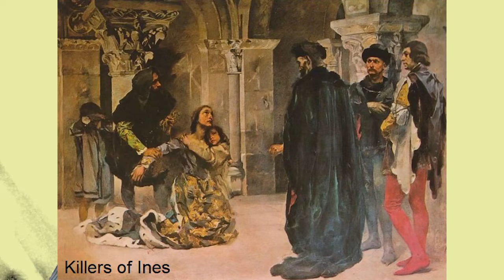Ines and Pedro (Pt-2) || Portugal || World's 100 Great Love Stories (89)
پیڈرو اورآئنس (Pedro and Ines) کے عشق کی المناک کہانی کے بغیرمحبت کی داستانوں کی کوئی فہرست مکمل نہیں ہو سکتی۔ یورپ میں یہ داستان رومیو جیولٹ کی کہانی کی طرح مشہور ہے، فرق یہ ہے پیڈرو کی کہانی پرتگال کا ایک سچا المیہ ہے اور رومیو کی داستان محض ڈرامائی المیہ۔
پیڈرو اول (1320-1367عمر 47 سال) (جسے انگریزی میں پیٹر اول کہتے ہیں) 1357 سے 1367 یعنی اپنے انتقال تک دس سال پرتگال کا بادشاہ تھا۔ اس کا باپ افانسو چہارم (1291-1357عمر 66 سال) 1325 سے 1357 میں اپنی وفات تک 32 سال پرتگال کا بادشاہ تھا۔ اس کی ماں بیٹرائس ( عمر 66 سال) کیسٹائل(سپین) کے بادشاہ سانچو اور ملکہ ماریہ مولینا کی بیٹی تھی۔ گویا پیڈرو باپ اور ماں دونوں طرف سے بادشاہوں کی اولاد تھی۔ جسے زندگی نے عجیب رنگ دکھائے اور بے شمار پٹخنیاں دیں۔
افانسو نے اپنی بڑی بیٹی ماریہ کی شادی1328 میں کیسٹائل کے بادشاہ الفانسوگیارہ(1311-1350 عمر 39 سال)(Alfonso XI) سے کی جب اس کی عمر 17 برس تھی۔ بد قسمتی سے الفانسو اور ماریہ کی آپس میں نبھ نہ سکی کیونکہ الفانسو ایک اور رئیس خاندانی خاتون ایلینور آف گُزمان (Eleanor de Guzmán  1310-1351) سے عشق کرتا تھا اور اس سے اس نے دس10 ناجائز بچے بھی پیدا کئے۔ یہ کوئی خفیہ عشق نہیں تھا بلکہ بیوی کے ہوتے ہوئے ڈھٹائی والا عشق تھا۔ لاکھ سمجھانے پر بھی اس نے اپنی داشتہ ایلینورکو چھوڑنے سے انکار کر دیا جس کی وجہ سے اس کی جائز بیوی اسے چھوڑ کر 1335 میں واپس لزبن، پرتگال آ گئی۔  واپس جانے سے پہلے 1332 میں اس کا ایک بیٹا فرڈینینڈ پیدا ہوا جو ایک سال بعد مر گیا۔ اگست 1334 میں اس نے دوسرا بیٹا پیٹر پیدا کیا جو 19 سال کیسٹائل (سپین) کا بادشاہ رہ کر35 برس کی عمر میں 1369 میں دھوکے سے قتل کر دیا گیا۔ بہر حال ماریہ کے اس طرح بے عزت ہو کر چلے آنے سے اس کے والدین کو بہت اذیت پہنچی اور انہوں نے اپنے سابقہ داماد الفانسو گیارہ سے انتقام لینے کے لئے اس کے ایک دشمن کزن خوان  مینوئل (Juan Manual)( ہسپانوی زبان میں جوان کو خوان پڑھتے ہیں) جو الفانسو کی جگہ بادشاہ بننے کی جدوجہد کر رہاتھا، سے دوستی گانٹھ لی اور1336 میں اپنے بیٹے پیڈرو (اس کہانی کا ہیرو) کی نسبت خوان کی بیٹی کانسٹینزا (Constanza) (جسے Constance بھی کہتے ہیں) سے کر دی جبکہ دونوں نے کبھی ایک دوسرے کو دیکھا بھی نہیں تھا ان دنوں پرتگال کے سیاسی حالات بہت خراب تھے لہذا شادی کے بعد رخصتی میں چار سال لگ گئے تا آنکہ جنگ وجدال میں کچھ وقفہ آیا تو کیسٹائل والوں نے 1340 میں دلہن رخصت کر کے مع نوکروں چاکروں کی بارات و مال واسباب لزبن بھجوا دی۔ اور یہیں سے معاملات میں بگاڑ پیدا ہونا شروع ہو گیا۔ اس کے ہمراہ پرسنل سیکرٹری آئنس ڈی کاسترو(Inês de Castro, lady-in-waiting ) بھی تھی جس کا پرتگال اور کیسٹائل دونوں ملکوں کے شاہی خاندانوں سے دور پرے کا کچھ واسطہ بھی تھا۔ وہ نہائت دلکش، خوبصورت اور ہمہ صفت و موصوف خاندانی عورت تھی۔ دیکھنے میں حوروں اور پریوں کو مات دیتی تھی۔ پیڈرو اسے دیکھتے ہی سو جان سے اس پر فریفتہ ہو گیا۔ اسے اپنی نئی نویلی دلہن سے  زیادہ اس کی سیکرٹری میں دلچسپی پیدا ہو گئی جس کا اس کے باپ افانسو چہارم نے بہت برا منایا بلکہ سارے شاہی خاندان اور ہر جان پہچان والے نے پیڈرو کو آئنس کے عشق سے باز رہنے کی تاکید کی مگر ؎
عشق پر زور نہیں، ہے یہ وہ آتش غالب **کہ لگائے نہ لگے اور بجھائے نہ بنے
پیڈرو آئنس کی جھیل سے زیادہ گہری نیلی آ نکھیں، دودھ جیسی سفید رنگت اور چمکدار لمبے سنہری بال دیکھ کر فی الفور اس پر لٹو ہو گیا۔ اپنے دل کو اس نے یہ کہہ کر تسلی دے لی کہ کانسٹینزا میری چوائس تو ہے نہیں، لہذا کسی کو اس بات پر اعتراض کرنے کا کیا حق ہے کہ میں آئنس سے پیار کروں۔ وہ ہمہ وقت آئنس کے خیالوں میں غرق رہنے لگا۔ ایک عجیب قصہ یہ بیان کیا جاتا ہے کہ وہ روزانہ آئنس کو کئی خطوط لکھتا جو وہ ایک پائپ سسٹم کے ذریعے آئینس کو بھیجتا جو سانتا کلارا کی خانقاہ میں رہتی تھی۔ وہ اپنی دانست میں لوگوں کی نگاہ سے بچتے بچاتے باغوں میں اور دریائے تاگوس (Tagus) کے کنارے یا سمندر(بحرِ اوقیانوس) کے ساحلوں پر ملتے۔مگر ؎ تاڑنے والے قیامت کی نظر رکھتے ہیں۔۔۔۔ لوگ کہتے ہیں عشق اور مُشک چھپائے نہیں چھپتا۔ وہ دونوں بھی بہت جلد لوگوں کی نگاہوں میں آ گئے اور بات اس کے باپ بادشاہ افانسو تک پہنچ گئی۔ پیڈرو کے اس عمل سے اس کے باپ کا وہ منصوبہ فلاپ ہو گیا جو وہ خوان مینوئل کی بیٹی کانسٹینزا سے اپنے بیٹے کی شادی کرا کے خوان کی مدد سے اپنے سابق داماد بادشاہ الفانسوکو سپین (کیسٹائل) کے تاج و تخت سے محروم کرنا چاہتا تھا۔ ان کے تعلقات اپنے اتحادی مینوئل خاندان سے برباد ہو گئے۔ اس پر عوام کا بھی سخت ردِ عمل آیا جو نہیں چاہتے تھے کہ کیسٹائل جیسے اہم اتحادی سے دغا کیا جائے۔
پیڈرو کے باپ کا خیال تھا کہ یہ مجازی عشق کا بھوت ہے جو جنسی ہوس پوری ہوتے ہی اتر جائے گا اور حالات معمول پر آ جائیں گے۔ مگر پیڈرو (پیٹر) کے اگلے قدم نے اس کے باپ کو سخت صدمہ پہنچایا۔ آئینس کے دو بھائیوں کو کیسٹائل کی حکومت نے ناپسندیدہ افراد قرار دے کر اپنے سلطنت سے جلا وطن کر دیا تھا۔ پیڈرو نے انہیں اپنا مشیرمقرر کر کے پرنس آفس میں اہم عہدوں پر تعینات کر دیا جس کو لزبن کے امرأ سخت تادیبی نگاہوں سے دیکھ رہے تھے۔